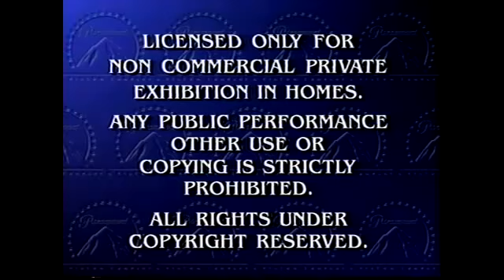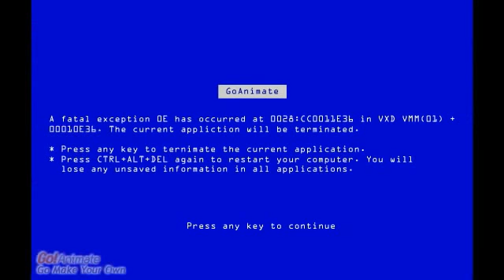Opening to Ratchet & Clank Future: Tools of Destruction (1999 Disney video game) - REAL, NOT FAKE!!!